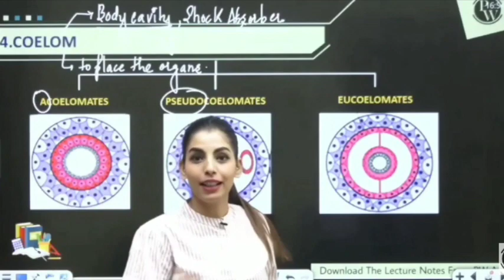Samapti sinha man exposed tina man😂 - tina man exposed